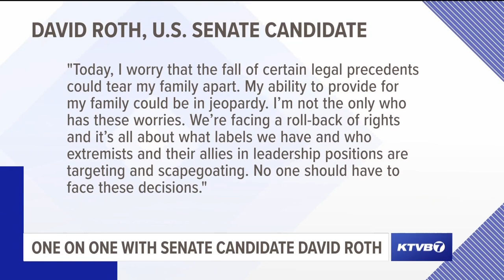One-on-one with Idaho U.S. Senate candidate David Roth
Ahead of the November election, Mr. Roth discusses his campaign priorities and thoughts on major Idaho politic topics.